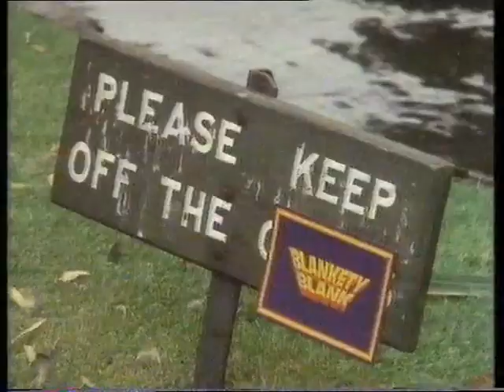Blankety Blank special made trailer with Terry Wogan 1980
trailer for the game show  blankety blank - August 1980